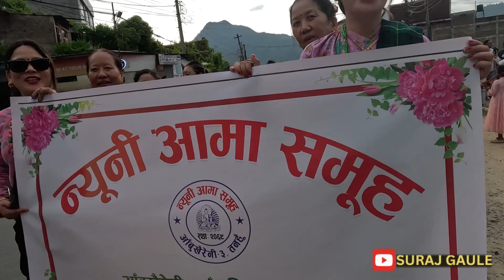कृष्ण जन्म अष्टमी मेला २०८१ आबुखैरेनी || KRISHNA JANMA ASHTAMI FESTIVAL 2081 || झाकी प्रदर्शन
कृष्ण जन्म अष्टमी मेला २०८१ आबुखैरेनी || KRISHNA JANMA ASHTAMI FESTIVAL 2081 || झाकी प्रदर्शन || प्रत्येक बर्ष बिभिन्न समुदायले आ- आफ्नो भेष भेषामा सजिएर संस्कृतिको पहिचान सहित आफ्नो कला प्रदर्शन गर्दै बृहत रुपमा कृष्ण जन्म अष्टमी मेला लगाउने र बिभिन्न स्थान बाट मेला हेर्न मानिसहरुको ठुलो भीड लाग्ने गर्दछ |
सम्पूर्ण महानुभावहरुमा नमस्कार,
SURAJ GAULE  युटुब च्यानलमा हार्दिक स्वागत छ/ यस च्यानलमा गाउघरको गतिबिधि, परिवेश र संस्कृति साथै नयाँ खोज बिभिन्न घटना र बिषय बस्तुहरु लामो भिडियो (Long video) मार्फत  तपाईहरु माझ उजागर गर्ने उद्देश्यले सुरज गाउले युटुब च्यानल तय गरेको छु नयाँ नौलो र टिपिकल  यस्ता यस्तै भिडियोहरु पस्कने प्रयास गर्नेछु/ साथै छोटो भिडियो (shorts Video) मार्फत पनि नया नयाँ मनोरंजनको सामग्रीहरु  पस्कनेछु यदि भिडियो सम्प्रेषण गर्ने क्रममा कसैको मानहानि अथवा आच पुर्याएको खण्डमा छ्यमाप्रार्थी छु/  आशा छ यहाहरुले नयाँ कुराहरु प्राप्त गर्नुहुनेछ भने साथमा  पूर्ण रुपमा मनोरंज पनि प्राप्त गर्नुहुनेछ / यदि तपाईहरुले मेरो  भिडियो मन परेको खण्डमा  यस युटुब च्यानललाई  Like, comment, Share & Subscribe गर्न नभुल्नु होला/
नोट:- Suraj Gaule युटुब च्यानलमा अपलोड भएको अडियो तथा भिडियो सामाग्री बिना सोधपुछ प्रयोग गरेको पाइएमा प्रतिलिपि ऐन बमोजिम सजाय भोग्नु पर्नेछ/
धन्यबाद !
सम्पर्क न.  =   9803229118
      ( सुरज गुरुङ)